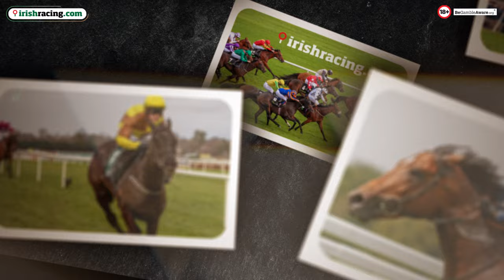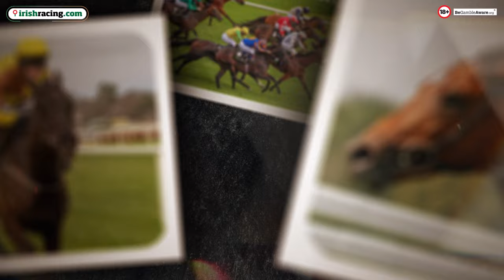Pat Healy makes us laugh a classic Paul Carberry story | My Racing Story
Pat Healy shares a really funny story about legendary jockey Paul Carberry